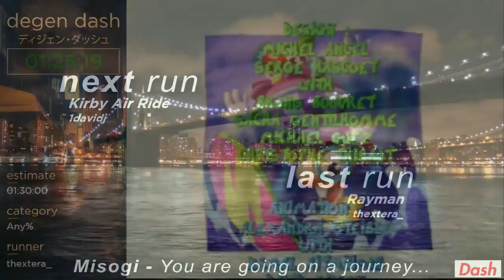Rayman Any% by Thextera_ - Degen Dash